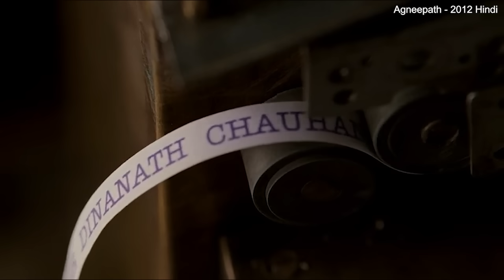ஆடுகளை ஏலம் விடுறது போல பெண்களை ஏலம் விடும் மும்பை Mr Tamilan Movies Hollywood Movies in Tamil Voice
Watch Hollywood Movies in  Mr Tamilan Voice.  Mr Tamilan Movies